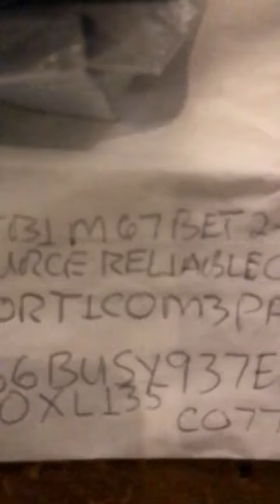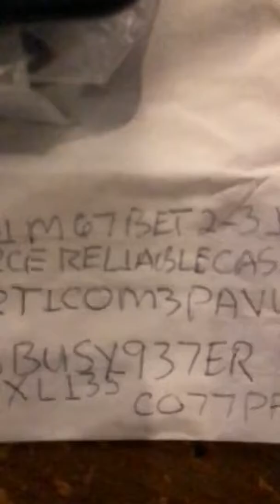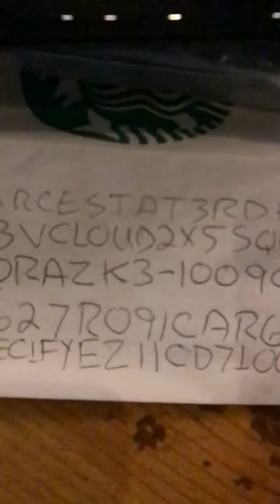Particularly 1QP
The GRRL for Tumbler in CIA NOC in Seattle